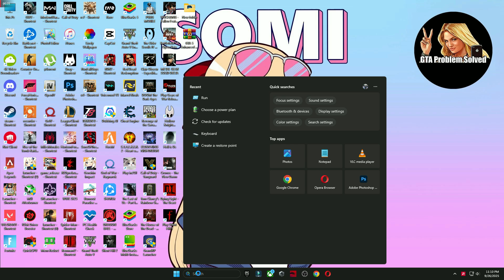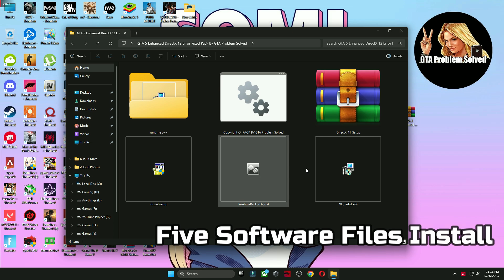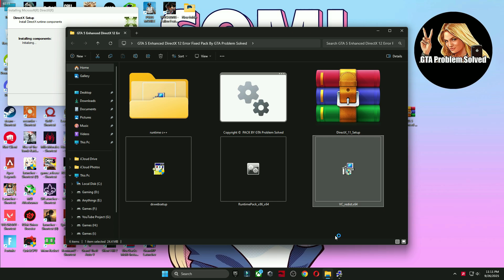How to Fix GTA V Enhanced RUNE Error (Could not find RUNE64.dll!) PC🔥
Title: How to Fix GTA V Enhanced RUNE Error (Could not find RUNE64.dll!) PC🔥

Welcome to GTA Problem Solved, so, i get a lot messages with people facing this error called rune in GTA 5 enhanced edition and in this video will guide you on how to fix GTA V Enhanced RUNE64.dll missing problem with message: Could not find RUNE64.dll! on PC.

🔽Download Links🔽

▐► Discord Server !    /

Your Queries -
How to Fix GTA V Enhanced RUNE Error
How to Fix Rune64.dll Error in GTA 5 Enhanced Edition
How to Fix Could not find rune64 dll GTA 5 Enhanced
How to Fix GTA 5 Enhanced Rune64.dll Error | Could not find RUNE64.dll!
GTA V Enhanced RUNE RUNE64.DLL Error FIX (Easy Solution!)
GTA 5 Enhanced Edition - RUNE 64.dll ERROR FIX - EASY/FAST!
How to Fix GTA 5 Enhanced RUNE Error: Could Not Find socialclub.dll! 🔥
GTA V Enhanced RUNE RUNE64.DLL Error FIX
Could not find rune64 dll GTA 5 Enhanced Fix
Could not load RUNE64.dll (GTA5 Enhanced RUNE Error)
rune64.dll error fix
gta v rune error
gta 5 enhanced rune64 missing
gta v modding dll fix
gta 5 rune64.dll not found
fix gta 5 crashes
gta v enhanced dll fix
missing file gta 5 fix
gta 5 startup error
gta v troubleshooting
how to fix could not load rune64.dll
gta5 enhanced rune error fix
fix could not load rune64.dll
could not load rune64.dll error
could not load rune64.dll in gta 5 enhanced
fix could not load rune64.dll gta5
fix could not load rune64.dll gta5 enhanced
fix gta5 enhanced rune error
rune64.dll
gta5 enhanced rune64.dll error
rune64.dll
rune64.dll error
how to fix gta5 enchanced rune64.dll error
how to fix rune.dll error
could not load rune64.dll fix
rune error